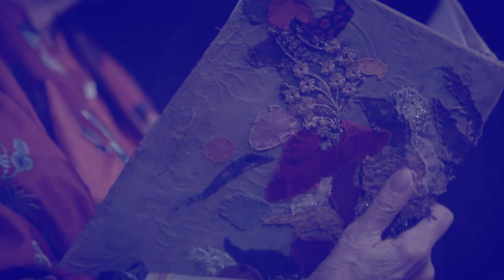Ghita Nørby læser HC Andersens Nattergalen 8:9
Hør al musikken på @Koncerthuset